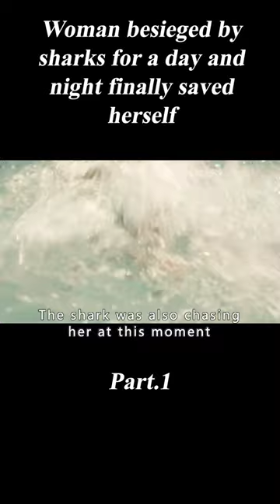Woman Besieged by Sharks for a Day and Night Finally Saved Herself. 1/3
Summary:Nancy surfing was attacked by a shark, thigh injury, struggling, Nancy climbed to the surface of the reef, where waiting for the rescue from nowhere, Can Nancy save themselves?

Movie Name: Haeundae: The Shallows